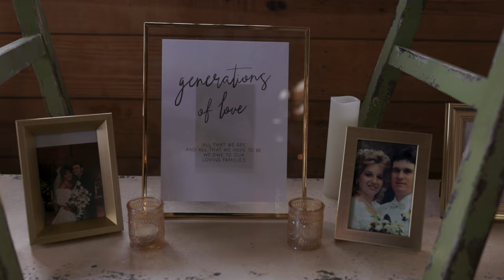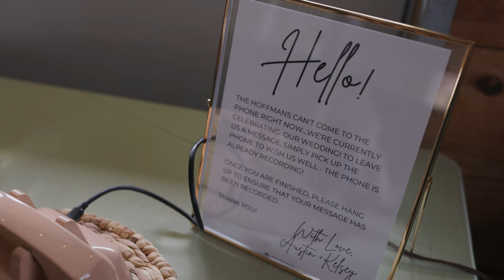Kelsey & Austin Hoffman | Pennsylvania Wedding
Pennsylvania wedding videographer, West Virginia wedding videographer